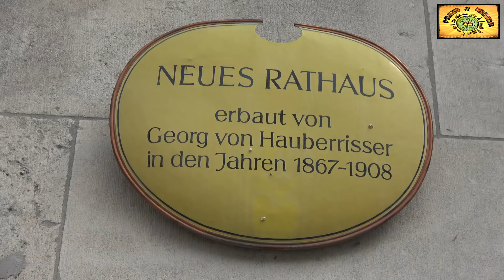Top 7 lugares que visitar en MUNICH | Baviera 5# | Alemania | Deutschland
Llegamos a una de las ciudades más importantes de Alemania. Conocemos los lugares imprescindibles de Munich y disfrutamos de un día completo por la ciudad. (Alemania-Baviera).
We arrived in one of the most important cities in Germany. We know the best places in Munich and we enjoyed a full day in the city. (Germany-Bavaria).

Wir sind in einer der wichtigsten Städte Deutschlands angekommen. Wir kennen die wichtigsten Orte Münchens und genießen einen ganzen Tag in der Stadt. (Deutschland-Bayern).
¿Qué ver y visitar en Munich en un día? /
The best things to do in Munich/ Was zu sehen und zu besuchen in München an einem Tag?

- Neues Rathaus (Ayuntamiento Nuevo) Munich
- Residencia Munich
- Sant Peters Church Munich
- Mercado Munich o Viktualienmarkt
- Gastronomía Alemania
- Antiguo ayuntamiento o Altes Rathaus
- Museo del Juguete Munich o Spielzeugmuseum
- Asamkirche
- Teatro Cuvilliés Munich